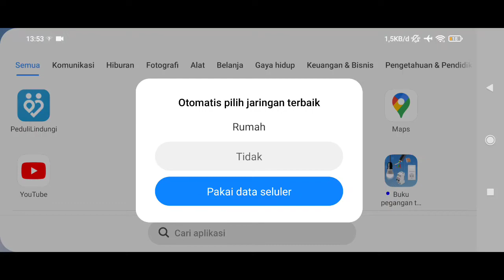mentahan video loading screen youtube